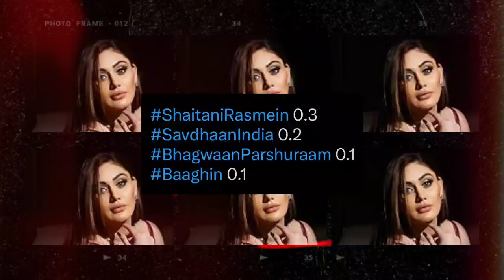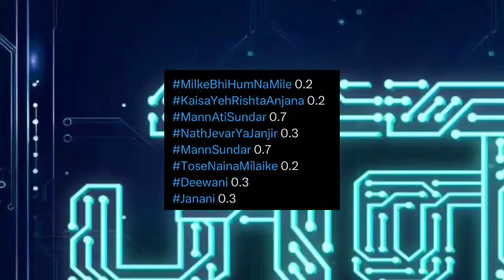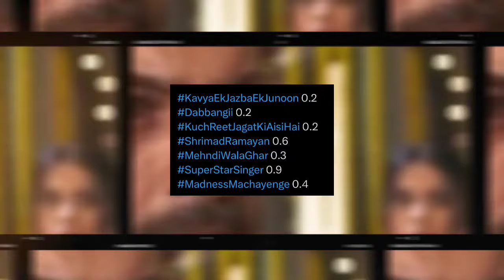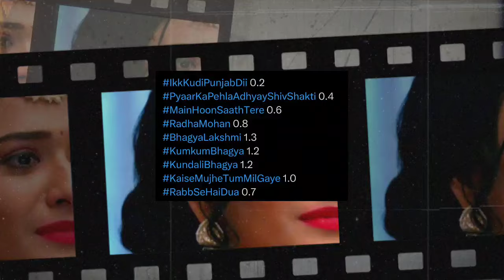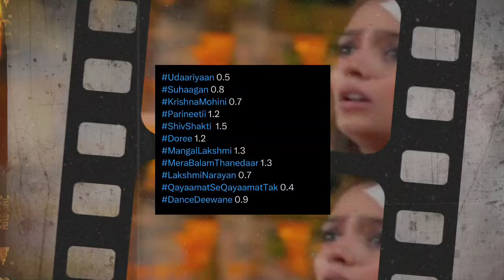FULL BARC TRP of Week 19 | All TV Shows | StarPlus, Colors, Sony SAB, ZeeTV, SonyTV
In this video I discuss the latest TRP chart of this week released by BARC recently of Week-19. The video includes channels like Dangal TV, SAB TV, Star Bharat and more.

Share with people looking for star plus trp this week or colors tv serials trp this week.